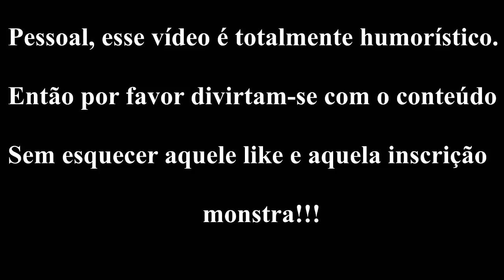SE EU FOSSE LATON! ( MULATO / PARDO )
PESSOAL, O VIDEO É HUMORÍSTICO

APROVRITEM